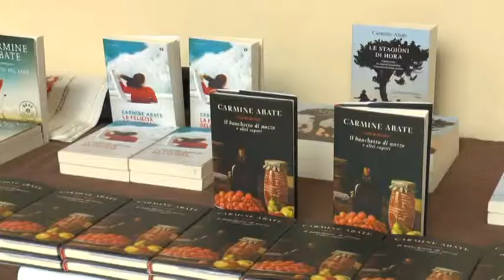39^ edizione del Premio Penne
Letteratura e alimentazione sono gli argomenti principale della 39^ edizione del Premio internazionale “Città di Penne”